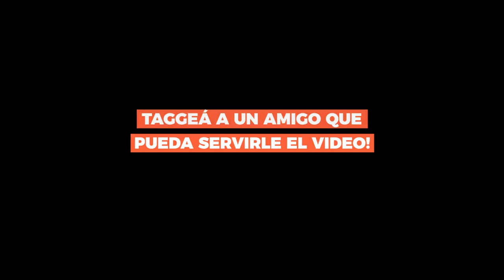Rutina con superserie de abdominales para hacer en casa!!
A veces uno simplemente no tiene tiempo o los medios para ir a un gimnasio y es por esto que no puede faltar tener un buen par de rutinas de abdominales bajo la manga!!
Ojalá esta rutina en superserie te sirva!